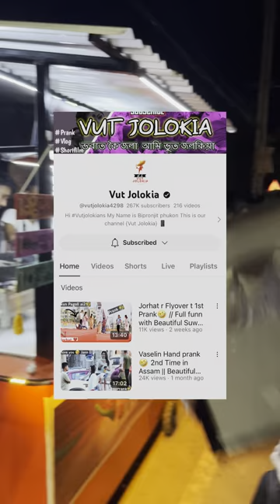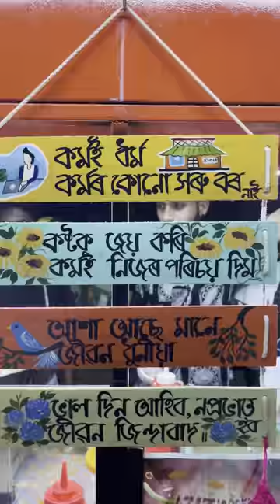JORHAT SPIRAL Potato 🥔 | Banana spiral আৰু কি কি আছে ? silver play Button?